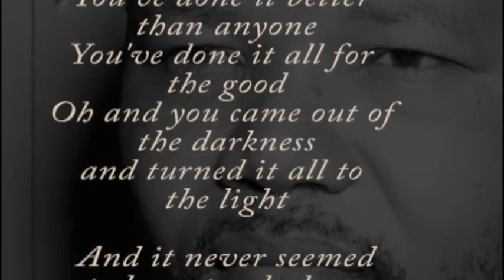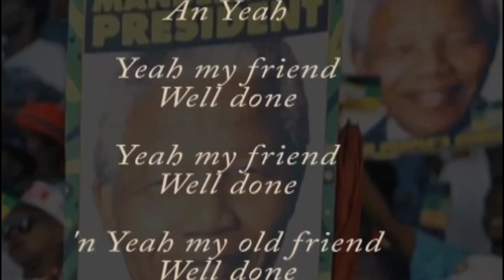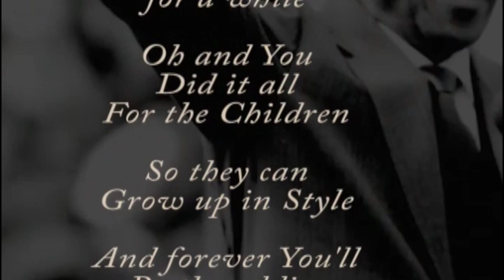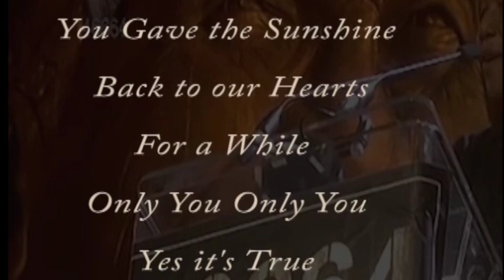Rick Wolff - Goodbye Nelson Mandela Video (with Lyrics)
A tribute to to the great man Nelson "Madiba" Mandela by Rick Wolff with lyrics.